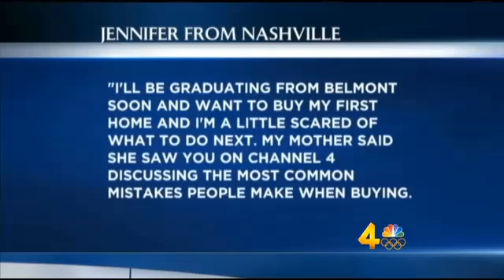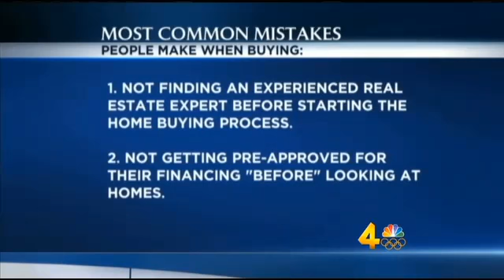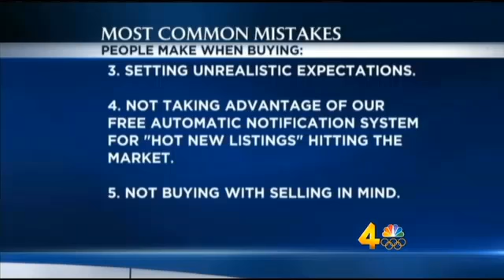Avoid the 5 Most Common Home Buyer Mistakes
Over the next few months if you are looking for a house in Nashville, Tennessee, try a FREE Marketwatch Subscription and get updates on all the homes that hit the market in the price range and area you choose, when you connect with Monte Mohr at:

If you are thinking about buying a home in Nashville, Tennessee you'll want to avoid making these mistakes. Monte Mohr has over 27 years of experience in real estate and he has a passion for helping people with their real estate needs.  Watch this video to listen to Monte explain the 5 most common home buyer mistakes that are easily avoidable - if you know what you're looking for!

If you have any real estate questions, call or stop by!

EXIT Realty The Mohr Group & Associates
600A Frazier Drive, Suite 123